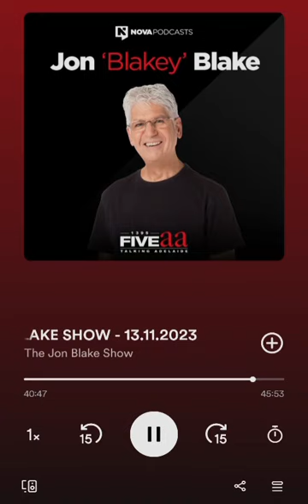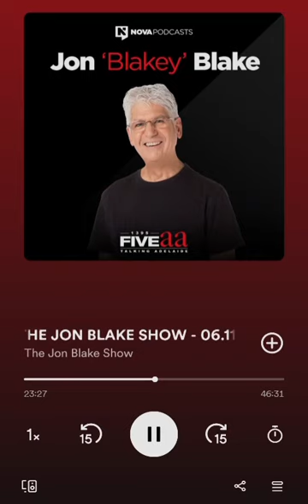Best of The Jon Blake Show Pt. 1 featuring PBF, Leo, BCD, Max, Angry John + more!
A short tribute to Blakey, his show has been axed as of November 2023.